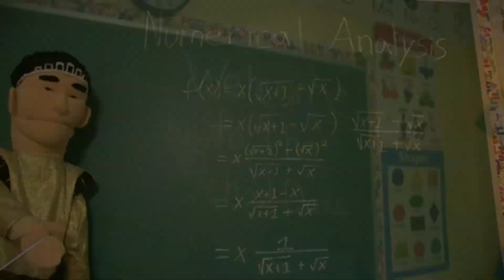SML YTP: Jr Cody Goes To Cheerleading!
SML Movie: The Cheerleading Competition!